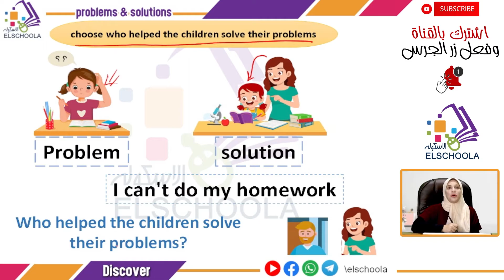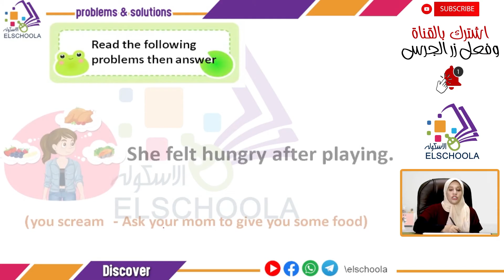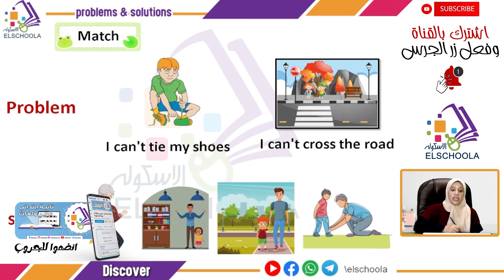ديسكفر تانية ابتدائي | Problems & Solutions | Exercise | محور 1 | موضوع 1 | Discover G2 | الاسكوله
أ.مريم عبد الرحمن _ ديسكفر _ Discover Grade 2 _ الصف الثاني الابتدائي _ الترم الأول _ المحور الأول _ الفصل الأول _ Problems & Solutions  _ المنهج المصري.